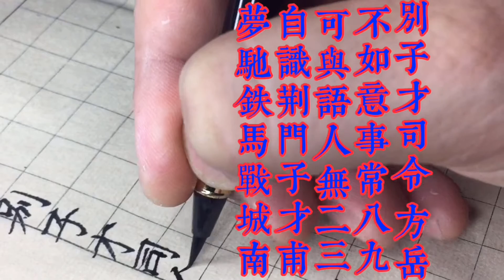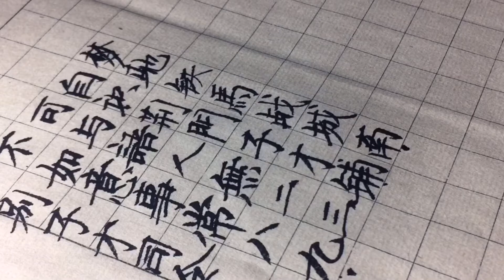南宋诗人方岳的诗词用小楷毛笔写出 别子才司令 这首诗词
一位爱好毛笔书法的小哥哥，业余时间练习的书法，写字爱好。
方岳（一一九九～一二六二）字巨山，自号秋崖，祁门人，有“秋崖先生小稿”。南宋后期，他的诗名很大，差不多比得上刘克庄。看来他本来从江西派入手，后来很受杨万里、范成大的影响。他有把典故成语组织为新巧对偶的习惯，例如元明以来戏曲和小说里常见的“不如意事常八九，可与语人无二三”这一联，就是他的诗。
在日常生活中，不如人意的事十中常有八九，而可以向他诉说的人十中却无二三。
人的一生，往往会碰到许多挫折或磨难，“不如意事常八九”表现出一种人生艰难之叹，又含有一种淡淡的无可奈何之情。人与人之间总会有一些利害相关又相矛盾的纠葛，因而形成了许多不便与人言及的秘密，“可与语人无二三”表现出一种人情隔膜，知音难觅的感慨。这两句以“不如意事常八九”与“可与语人无二三”的对举形成反比，使主旨更显突出。